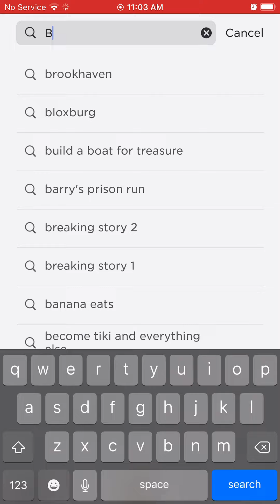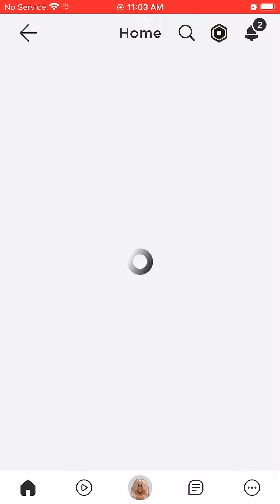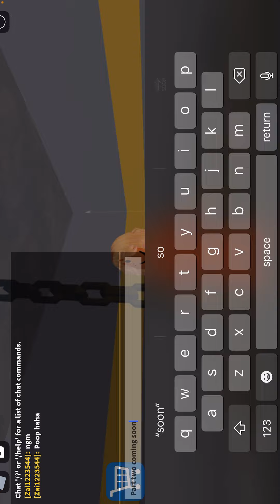August 20, 2022